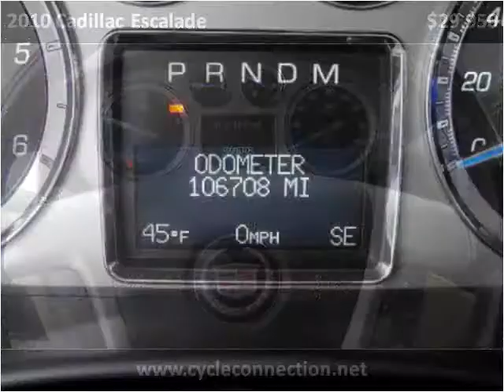2010 Cadillac Escalade Used Cars Carterville IL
This 2010 Cadillac Escalade is available from Cycle Connection.